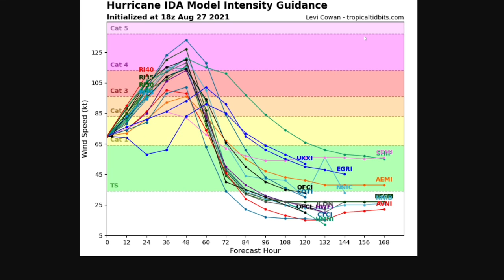Catastrophic Hurricane Ida Forecast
Hurricane Ida is expected to strengthen into a category 4, possibly a category 5 hurricane before nailing Louisiana with 140+ mph wind gusts, storm surge exceeding 12ft, and flooding rains of over 16”. Evacuate if told to do so, it will likely save your life.